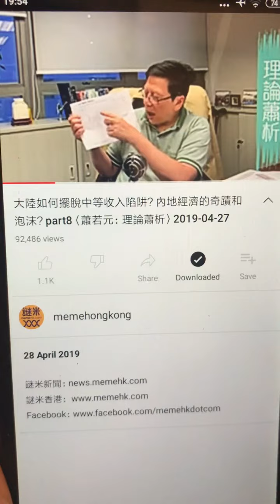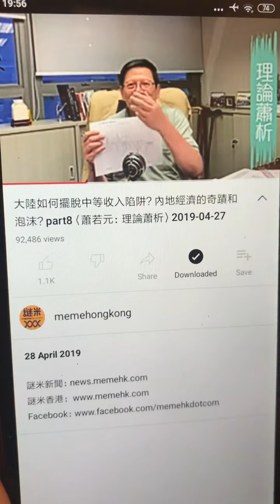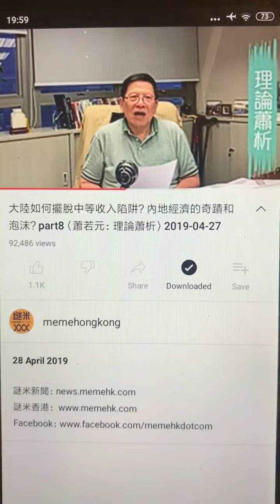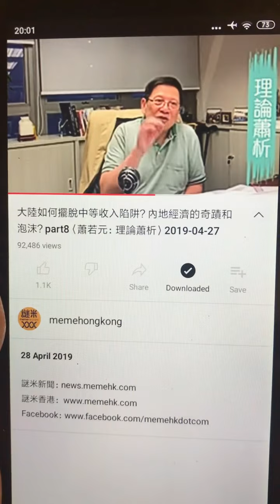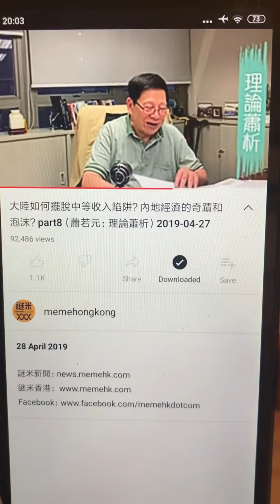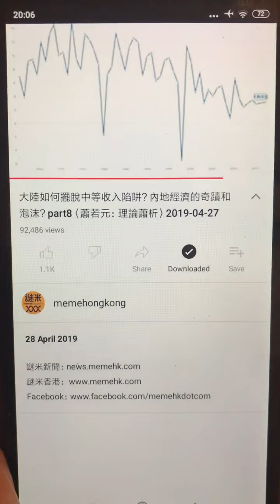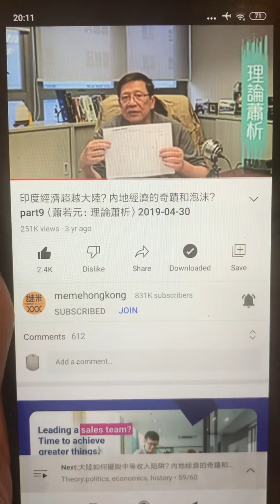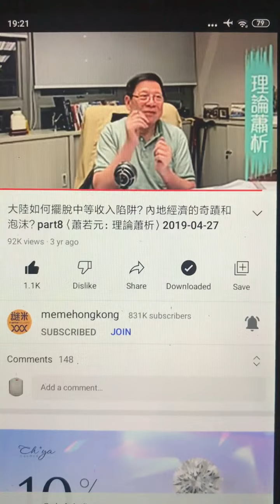Freedoms, free market and four Tigers of Asia